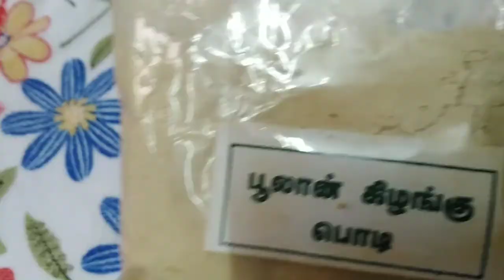A Rainy Day Vlog/Day In My Life/cooking and beauty/Three Friends Lifestyle Tamil/Manju